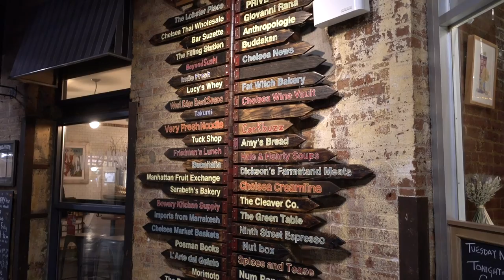New York | North American Revisited #3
Two weeks in the big apple! The time was spent eating at my favourite restaurants, protesting trump with the local celebrities an d exploring the hidden parts of the city.